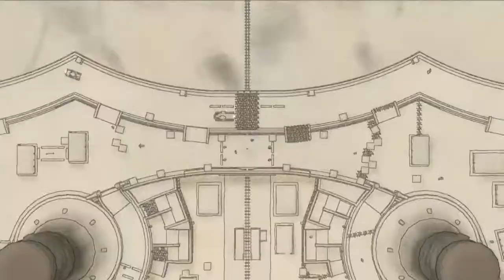Valkyria Chronicles - EX Reports Behind her Blue Flame 02 Miss 1 Assault on Ghirlandaio (A Rank) #1